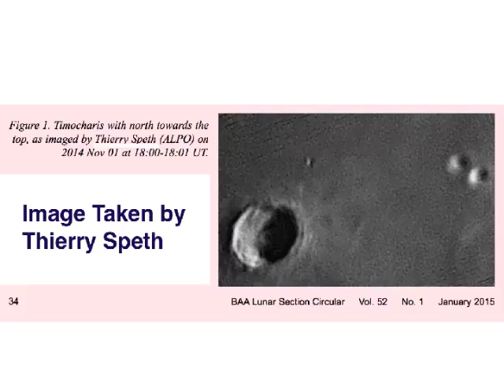Apollo 20: Examination of a fantastic legend told by William Rutledge – Part 6 (EBE Mona Lisa)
Here we examine the “Apollo 20 la mission inconnue” published by Thierry Speth, an amateur astronomer doing research on transient lunar phenomena. He also created some parts of videos on the EBE Mona Lisa using replica masks.
There is an interesting description of Mona Lisa in “Dark Moon - Apollo and the Whistleblowers” written by Mary Bennett and David S. Percy. “So is there a parallel to the enigmatic smile on the Mona Lisa? Yes, there is. We propose that the secret and subtle aspect of the masters’ commissioned work was a​ certain awareness by the authorities of the existence of extra-terrestrial intelligence. This awareness of ET was the driving force behind their mission to land on the Moon.”